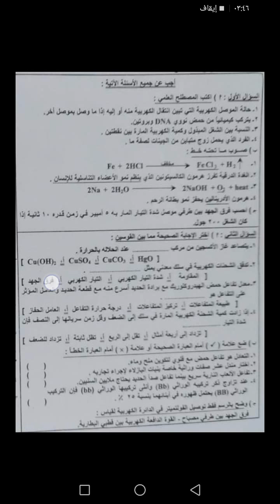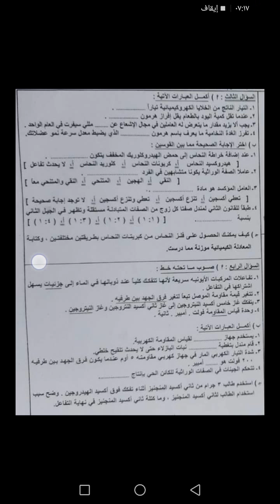نموذج إجابة إمتحان العلوم محافظة الشرقية تالته إعدادي الترم الثاني